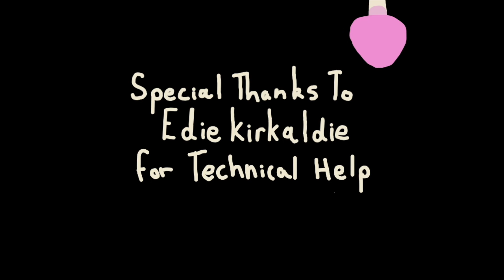Mush - MyState Student Film Festival 2019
Winner of Best Original Music Score [Tasmanian]

This film was made by Grade 10 students from Taroona High for the 2019 MyState Student Film Festival in the High School (Year 9 and Year 10) category.